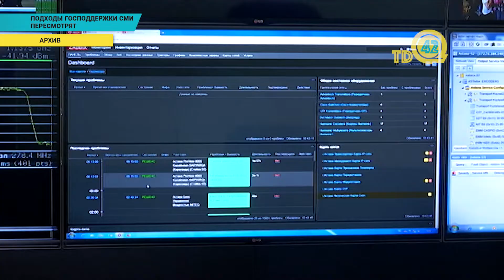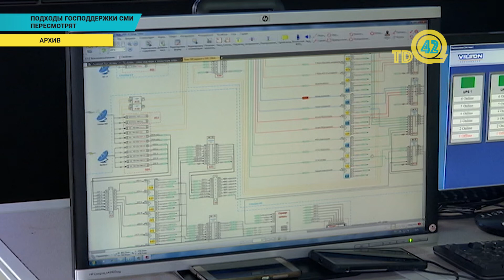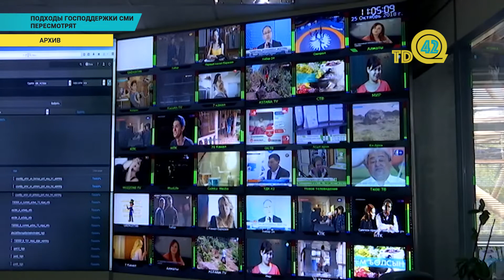Подходы господдержки СМИ пересмотрят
В Казахстане будут пересмотрены подходы господдержки СМИ. Об этом сообщила министр информации и общественного развития Аида Балаева. Представители СМИ отмечают, что госинформзаказ приводит к отсутствию конкуренции. Это привело к потере интересного контента, отсутствию острых материалов на темы политики. А министр полагает, что госзаказ – это единственный способ противостоять зарубежному контенту. Впрочем, в период пандемии государство не забыло и про коммерческие СМИ. Их освободят от налогов, правда только до октября.